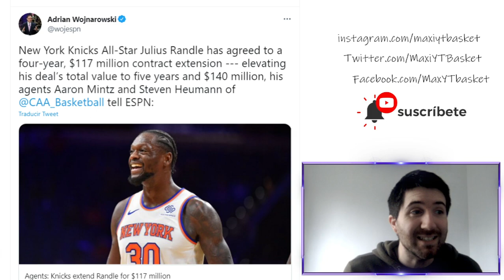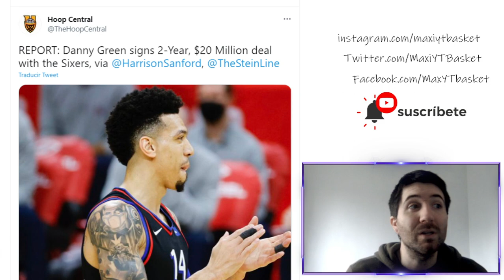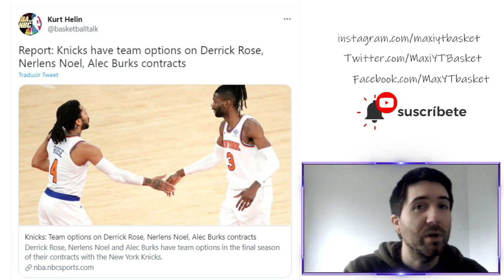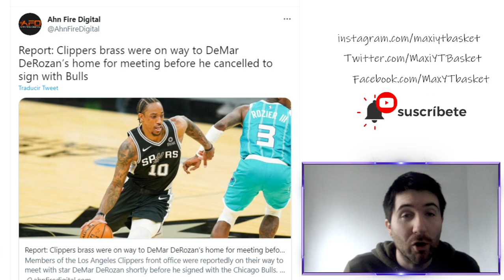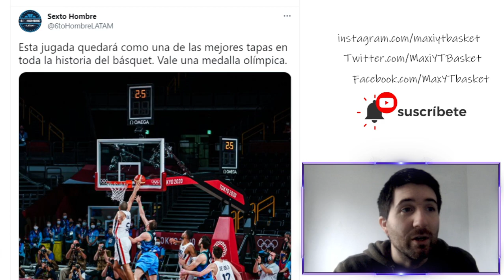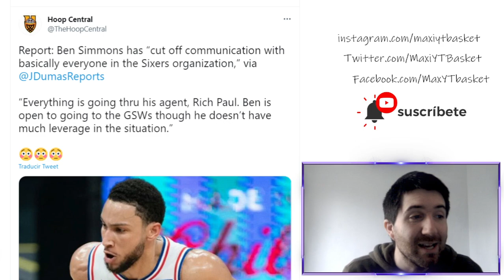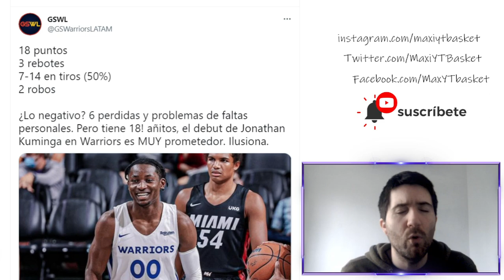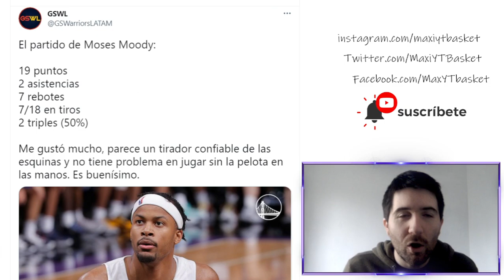Randle y Green RENUEVAN 🚨 Ben Simmons a Warriors AUN ES POSIBLE 🔥 Fichajes Rumores y mas! NBA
Última Hora NBA agencia libre traspasos

MUCHISIMAS GRACIAS A :
Benjamin Bello, John Montero, Carlos Guerrero, PANI, David Ayala, Ibon Fernandez, y Barrio Bravo por colaborar con el canal

🏀 Twitter.com/MaxiYTBasket
🏀 Facebook.com/MaxYTbasket